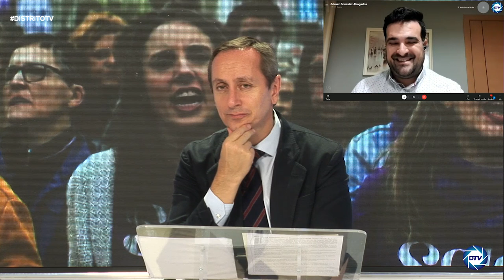David Gómez: Marlaska sabia que no podría dejar salir al asesino de Lardero y no hizo nada